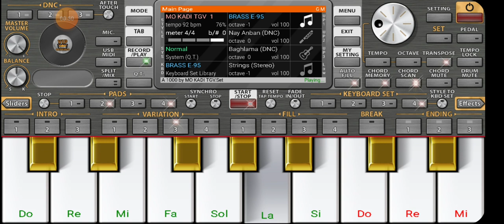Cheb Mirou 3echt m3ak makhdo3 - Org 2021 Rai 🎹🔥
أهلا و سهلا بكم في قناة MAROINE INSTRU
يرجى الإشتراك ✔️ ليصلكم كل جديد و اللايك 👍 هو أقوى دعم ممكن أن تقدموه لي فلا تبخلوا به عليا , فعل زر التنبيهات 🔔 ليصلك اشعار لحظة نشر الفيديو 🎹